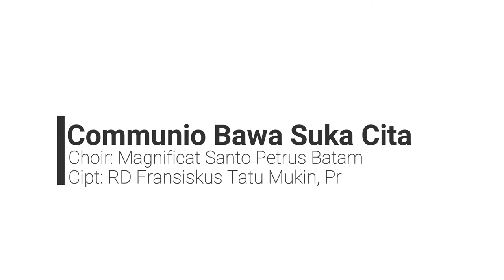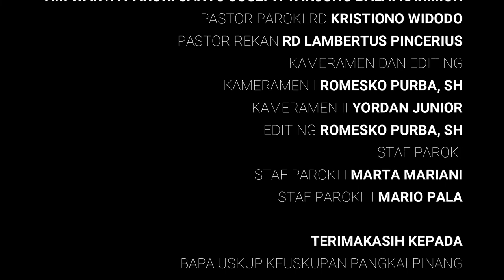Koor Pujian Magnificat Santo Petrus, Komunio Bawa Suka Cita - Cipt: RD Fransiskus Tatu Mukin, Pr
Koor Pujian Magnificat, dengan Judul Lagu Komunio Bawa Suka Cita -  Cipt: RD Fransiskus Tatu Mukin, Pr, Pastor Paroki Santo Petrus Kota Batam, Provinsi Kepulauan Riau, Keuskupan Pangkalpinang.

Tanjung Balai Karimun - Gereja Katolik Paroki Santo Joseph Tanjung Balai Karimun, Provinsi Kepulauan Riau, Keuskupan Pangkal Pinang adalah Gereja Katolik yang sejak tahun 1935 belum pernah direnovasi Total.  Gereja Katolik Paroki Santo Joseph  adalah salah satu Gereja Tertua di Kabupaten Karimun, berdiri dan diresmikan Sejak 18 Mei 1935, di saat Pastor Engelmund Tromp SS.CC mulai menetap di Tanjung Balai dan menangani umat di Pulau Karimun dan pulau-pulau sekitarnya (Sugi Bawah, Kundur dan juga Ketaman/Indragiri). jemaat mula-mula adalah Nelayan dari Suku Tionghoa dan Suku Asli atau Suku Laut serta saat ini umat berasal dari berbagai suku di indonesia.

Mari saudara-saudari yang terkasih dalam nama Tuhan Yesus, mari bantu kami dengan berdonasi melalui cara dibawah ini:

Cara berdonasi:
1. Silahkan  bantu kami dengan mengirimkan donasi ke Rekening BCA atas nama Panitia Pembangunan Gereja Katolik Santo Joseph Tanjung Balai Karimun, untuk mata uang Rupiah melalui BCA 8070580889, bentuk Dollar Singapura melalui BCA 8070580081.
2. Berbentuk Uang Digital yakni Paypal melalui akun paypal parokisantojosephkarimun (at) gmail (dot) com dan santojosephkarimun (at) gmail (dot) com.
3. Berdonasi di Halaman Website paroki dengan mengunjungi
4. Berdonasi diwebsite penggalangan dana di Kitabisa.com dengan mengunjungi

Laporan keuangan dan Perkembangan akan disampaikan di Website Paroki dengan transparan, Terimakasih atas Perhatian, doa, dukungan dan donasi saudara-saudari, Yesus Kristus Memberkati Kita Sekalian

Kameramen: Yordan,Jr, Romesko Purba
Editing: Romesko Purba